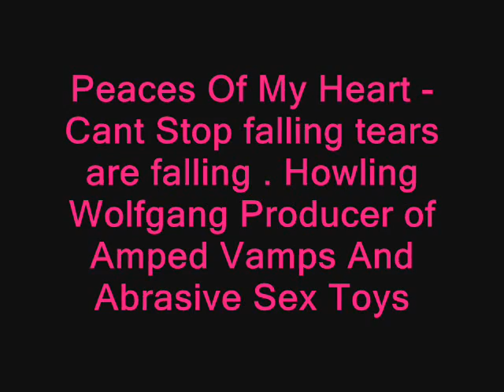Howling Wolfgang - Pieces Of My Heart - Cant Stop Falling Tears Are Falling - Abrasive Sex Toys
Howling Wolfgang - Peaces Of My Heart - Cant Stop Fallig Tears Are Falling - Abrasive Sex Toys